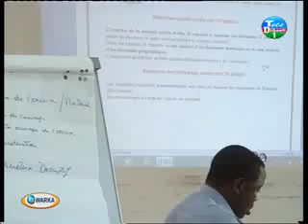J.T.en Somalie "Edition de 20h" du Vendredi, Decembre 19, 2014